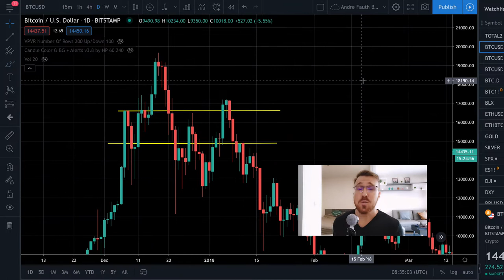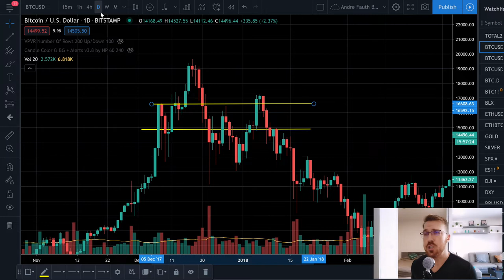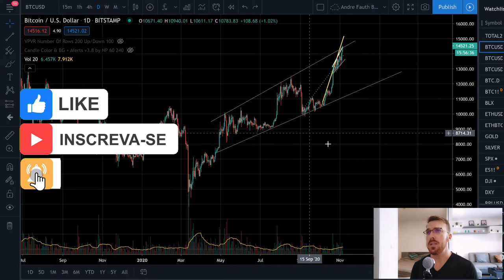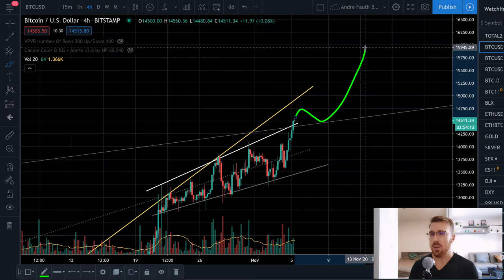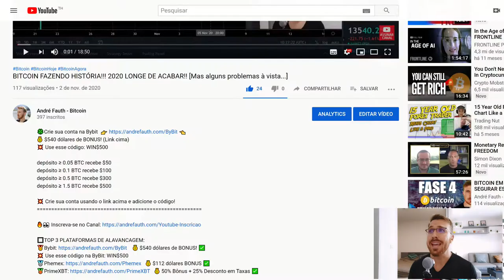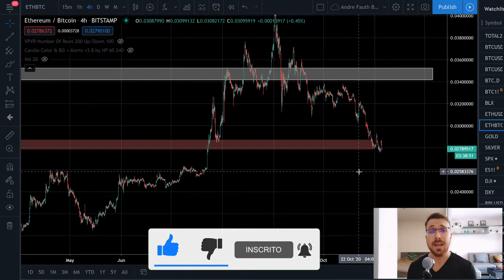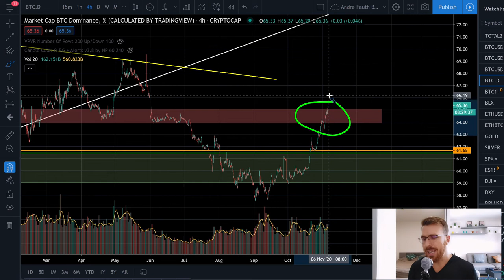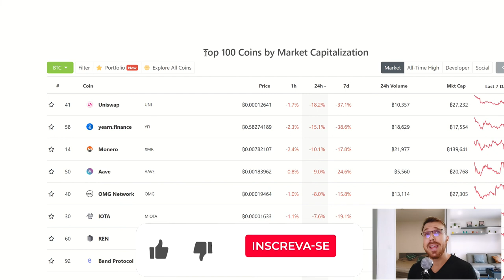BITCOIN INSANO!! COMPLETAMENTE PARABÓLICO!! [15'000 dólares falta pouco se....]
💰 $540 dólares de BONUS! (Link cima)

🔲TOP 3 PLATAFORMAS DE ALAVANCAGEM:
🥇Bybit 💰 $540 dólares de BONUS!
💥 Use esse código na ByBit: WIN$500

📝 FONTES:

Doe para eu continuar produzindo conteúdos para o canal:
BTC: 122bvmp1uwQCpgKLPKLU2gfhvVweY7cogf
LTC: LV24WpzVmSCjFHV7BJng7P4t1vqF3NPG4G
ETH: 0xfC92dd325B48205F2DCC134912Ce1382f01461c8